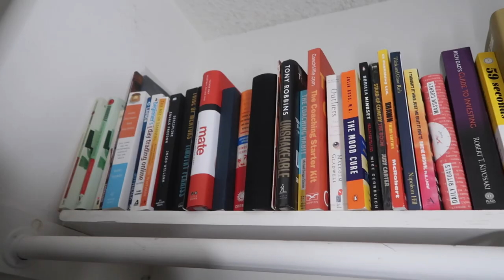Is Tube Your Own Horn Worth It? (Week 3 update)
Is Tube Your Own Horn Worth it?

🛑 WATCH THIS VIDEO BEFORE YOU INVEST IN TYOH 🛑

By now, you’ve probably heard about Dan Lok’s tube your own horn program…

Maybe you’re new to youtube, and you don’t know where to get started, or maybe you’re a bit more experienced, but you’re looking for that extra edge..

And if you’re familiar with Dan Lok, you’ll know that hew grew his channel from 100k subs to 1 million subs in under a year.

The tube your own horn program promises to show you exactly how he did it..

In this video, I give an honest tube your own horn review from week 3, so that you can decide on TYOH for yourself